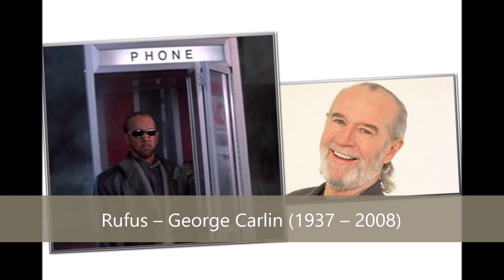Bill and Ted’s Excellent Adventure (1989) - then and now cast